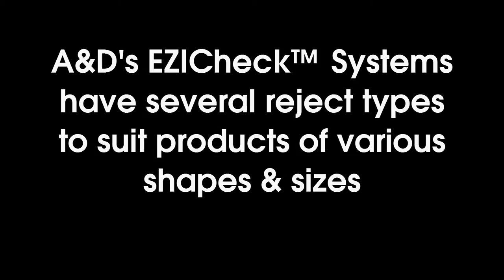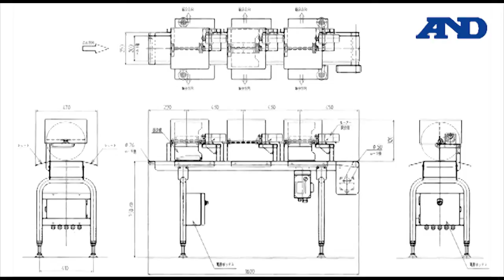A&D Checkweighing Simplified - Different types of reject mechanism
Because products that need to be check weighed or metal detected come in all kinds of shapes & sizes, we have to offer a variety of rejection modules with our EZICheck Inspection Systems.  This video shows several examples.